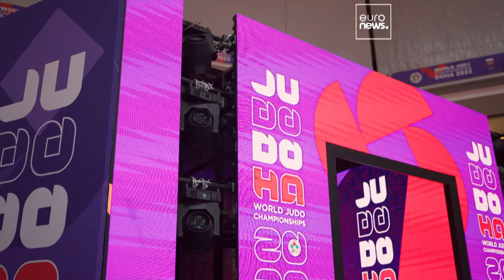The King Is Back. Teddy Riner wins his 11th world title!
At the 7th day of the IJF in Doha, Teddy Riner wins his 11th world title while Akira Sone takes home gold for Japan.